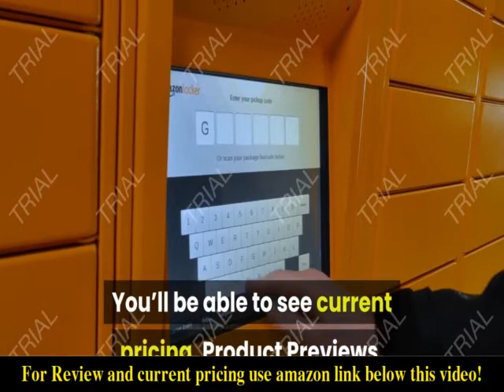Review REOLINK 8CH 5MP Home Security Camera System 2021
Check the price or purchase in the

5MP SUPER HD & STUNNING NIGHT VISION: Capture crystal clear videos day & night with 5MP super HD cameras. The 18pcs infrared LEDs allow you to get high-quality night vision up to 100ft, helping you to protect your property even at night.
PLUG & PLAY POE SYSTEM: With a single network cable, you can connect each IP camera to Reolink NVR for both power supply and video transmission, making the installation easy enough for DIY enthusiasts and beginners.
CUSTOMIZED MOTION DETECTION: Featuring detailed detection settings, the Reolink system allows you to adjust the sensitivity level, area and recording schedule of the detection, thus decrease some potential false alarms and help you enjoy peace of mind day & night.
ENHANCED VIDEO RECORDING: Thanks to the built-in mic of Reolink cameras, the system can pick up ambient sound and help to add another layer of security despite the reliable 24/7 continuous recording.
2-YEAR LIMITED WARRANTY: Reolink provides a two-year warranty and lifetime technical support for our customers.